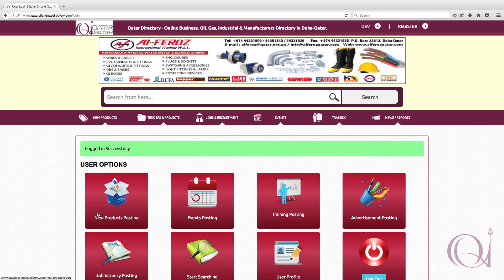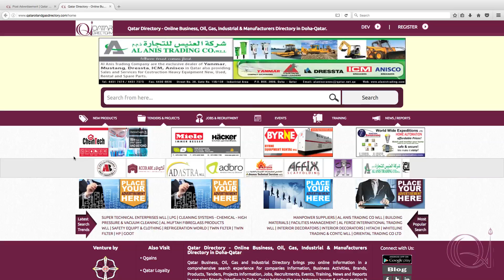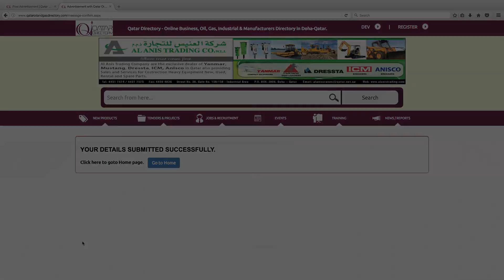How to upload a Company Ad in Qatar Directory ( Online )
Company user can upload their Ads in the site, It will be verified and published by the admin.

Thanks.